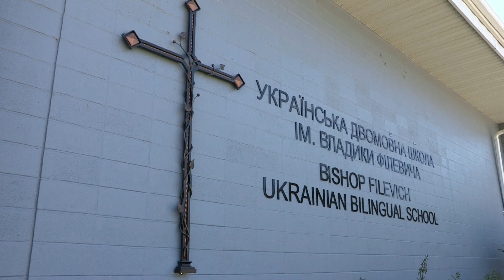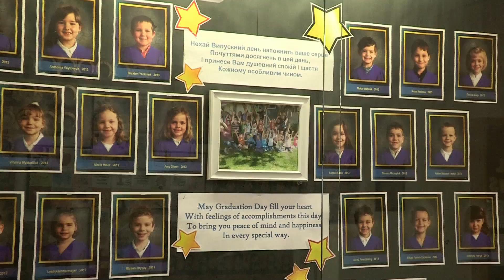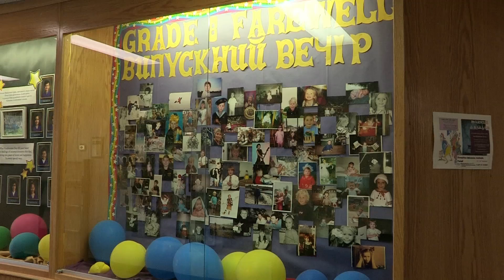Kontakt TV: September 7, 2013 (#2201, Part 2) - Bishop Filevich Ukrainian Bilingual School